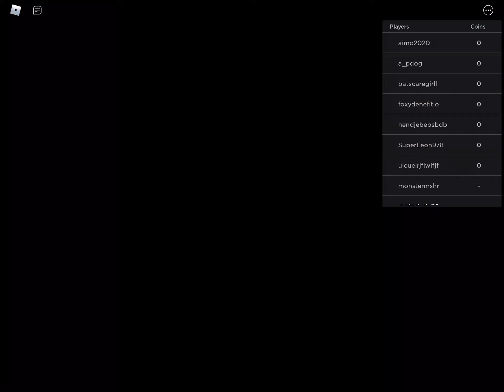Can we beat THIS HARD GAME CALLED BUNNY’S FUNERAL!? (Bunny’s funeral)